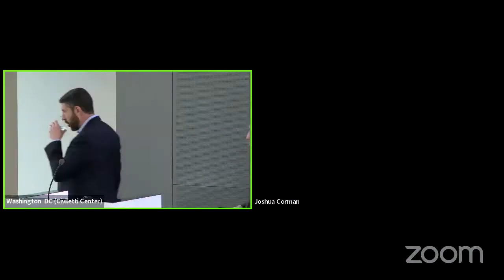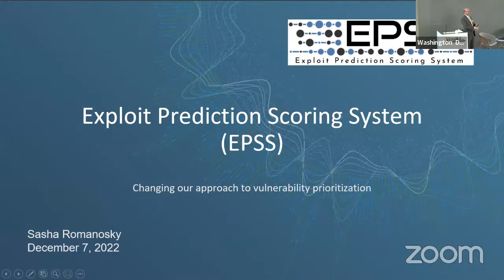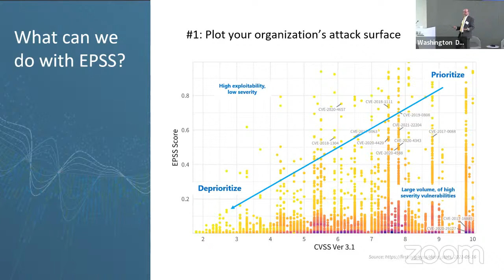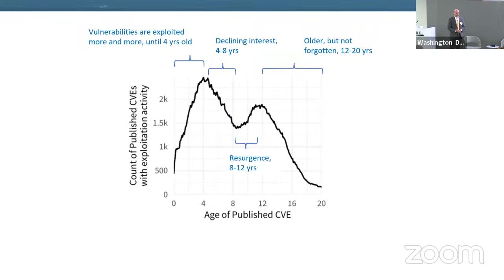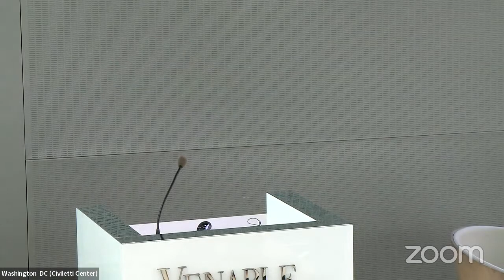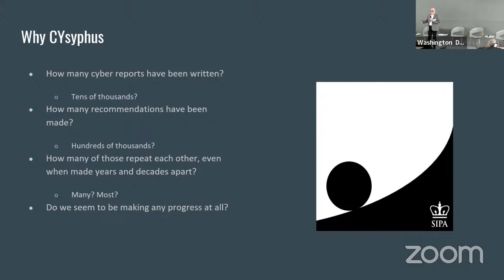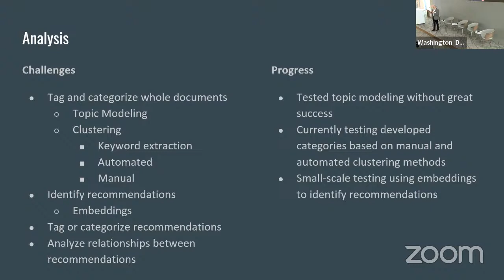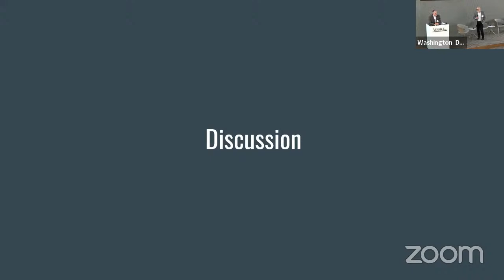CyberNextDC 2022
CyberNextDC 2022 will examine the latest cybersecurity policy trends and regulations. The event will also include fireside chats with government and industry leaders. Our participants will provide insights into long-standing cybersecurity issues along with practical recommendations for cybersecurity policy on topics such as Bill of Materials, vulnerability exploits and mitigation, public-private collaboration, and inclusivity and diversity in the cybersecurity workforce. Speakers include high-level government policymakers, Coalition and Alliance member representatives, and foreign government officials.